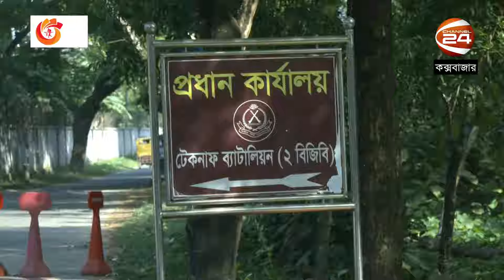বরফস্টোরে বন্দী তিনদিন, দিক হারিয়ে গেলেন অচেনা জনপদে | Coxbazar News | Fisherman | Channel 24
»» Office Address:
Bangladesh.